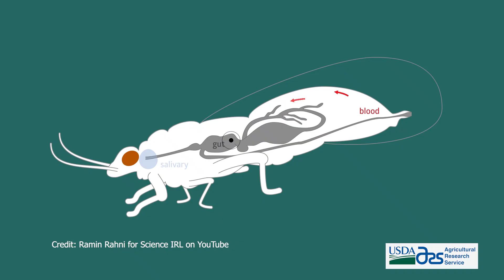BTI Science in Seconds - Fighting Citrus Greening Disease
BTI Heck Lab members Angela Kruse and John Ramsey are looking to save citrus by studying the Asian citrus psyllids immune system.